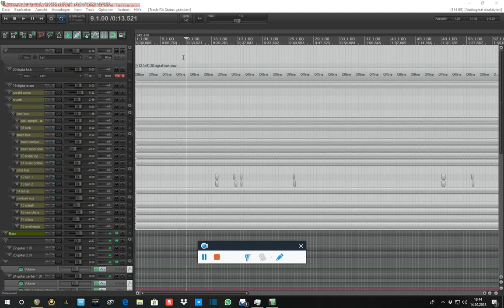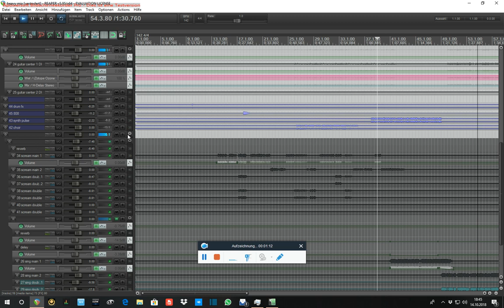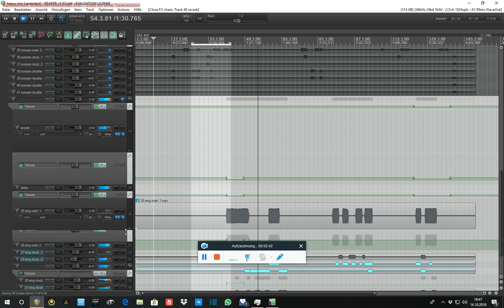Metal Mixing short walkthrough (remixed brian Hood Stems)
hi guys this is a very short walktrough my last mixing session .

i'm doing:
- production
-mixing/Mastering
-post-production
and ghostwriting stuff

Used Gear:
Schecter Diamond Series
Focusrite Clarett 8 Pre
Fame Speaker
Cockos Reaper
shotcut